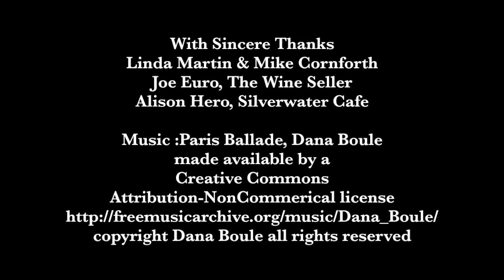Bastille Day 2016